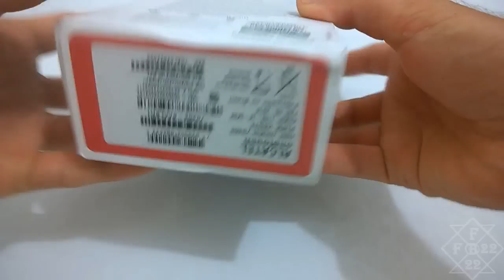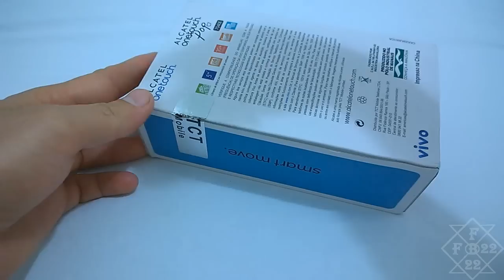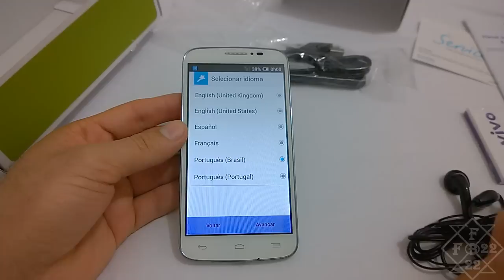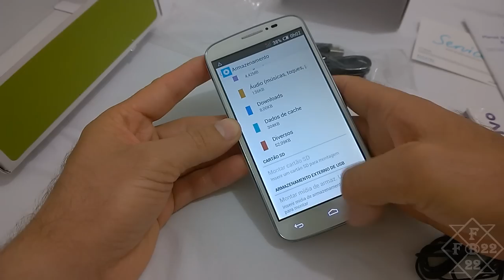Alcatel Pop C7 - O Que Vem na Caixa? (Unboxing Brasil)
Unboxing do Alcatel One Touch Pop C7. Confira os detalhes desse smartphone.

Espero que goste do vídeo e ajudem a divulgar o canal, clicando em gostei, compartilhando e adicionando o vídeo em favoritos.